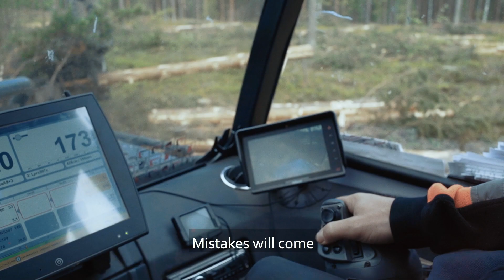Growing Fuel Potential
Jaakko Nousiainen, UPM Biofuels, shares his time between the forest, the control rooms and the lab where he oversees the production of the biofuel. The Nordic Bioeconomy Programme has released 15 action points to boost sustainable bioeconomy. Check out the stories of the people behind some of the most visible solutions in Nordic & Baltic states.